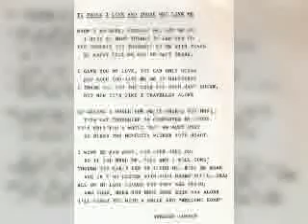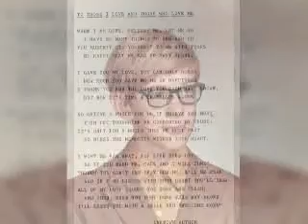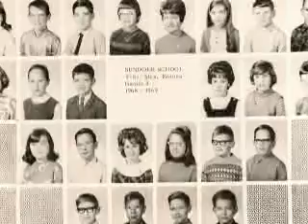Michael Harding Video Tribute